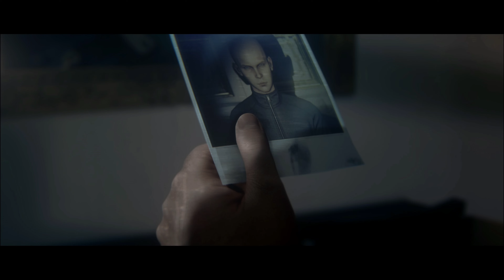Nächtlicher Besuch ⭐ Let's Play Hitman 2 ⭐ 4k 👑 #007 [Deutsch/German]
💰 Kauf von Hitman 3 im Epic Store 💰

💰 Kauf von Hitman 3 bei Amazon 💰

Alle Videos 📹 von Hitman in der Playlist 📜 schauen!

Let's Play von Hitman mit Kommentaren von DrProof (2021)